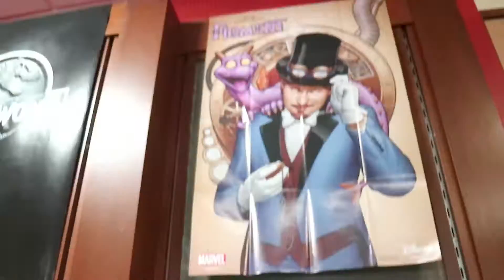New Dimension Comics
Just Trish Smith stopped by New Dimension Comics - Pittsburgh Mills one of 6 locations for New Dimension Comics. She talks with general manager Jon about the store and their first ever 3 Rivers Comicon which is this month May 21-22nd.